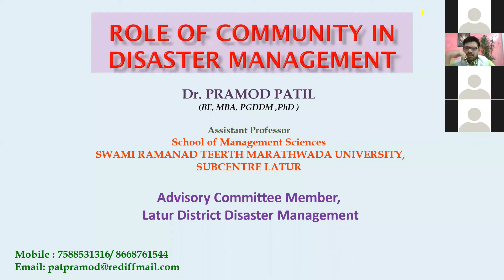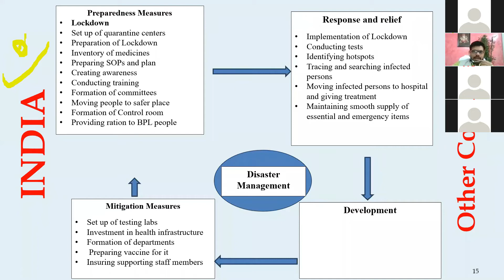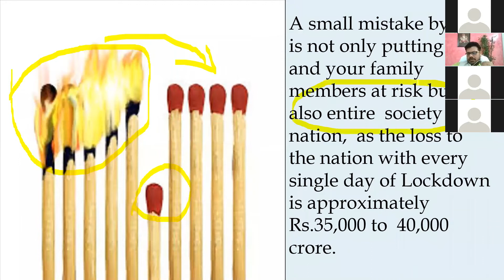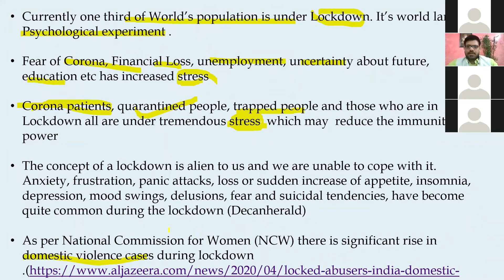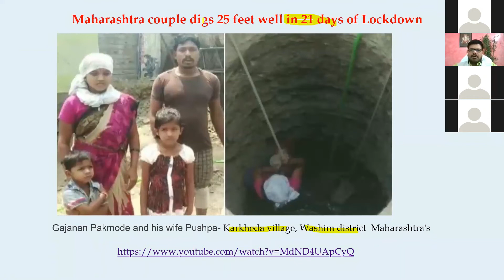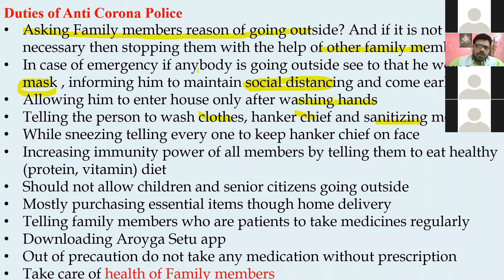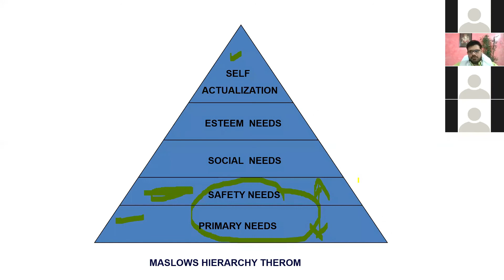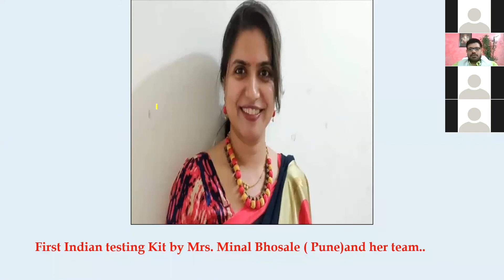WEBINAR ON ROLE OF COMMUNITY IN DISASTER MANAGEMENT